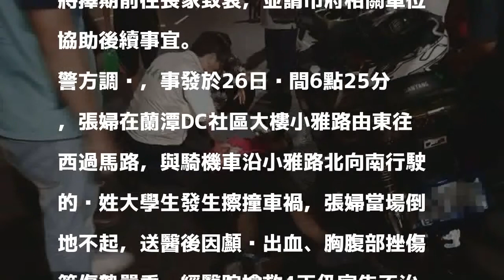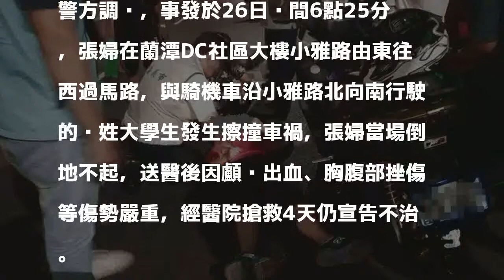涂醒哲路過救人 車禍婦人仍傷重不治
〔記者丁偉杰／嘉市報導〕嘉義市長涂醒哲26日晚間主持「映像蘭潭」擋土牆景觀改善工程落成典禮後，離開時目睹一位參加活動的67歲張姓婦人過馬路時，突然遭機車撞上，涂隨即上前救護，並在救護車抵達後，請在場的區長、里長協助陪同就醫，張婦因顱內出血等傷勢嚴重，經醫院4天搶救，仍不幸於昨天往生，檢警今相驗，家屬對死因無意見，至於車禍原因待調查釐清。

發表評論評論如下。